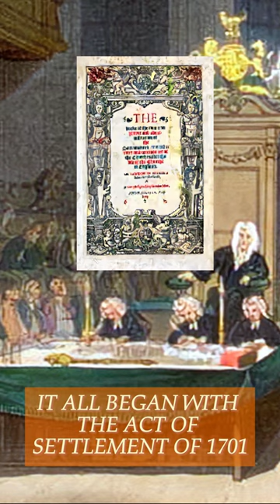How did England Get a German King?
How did England end up with a German king? It all began with the Act of Settlement of 1701, which banned Catholics from inheriting the English throne. When Queen Anne died in 1714 without any living children, her closest Protestant relative was George, the Elector of Hanover in Germany. George's mother, Sophia, was the granddaughter of King James I of England, but she died just two months before Anne. This made George the next in line, even though James Francis Edward Stuart, a Catholic cousin, had a stronger claim by bloodline. Later, in 1745, James' son, Bonnie Prince Charlie, led the Jacobite Rising to overthrow George II but was defeated, securing the Hanoverian dynasty's rule and cementing the German king's place on the English throne.